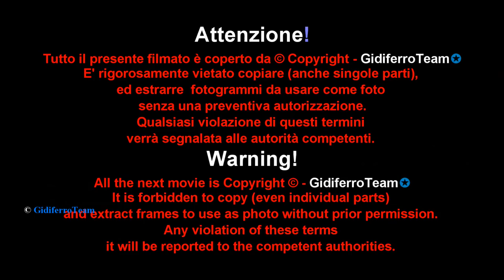Miss Track 2017 - Sfilata in Bikini e Premiazioni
Trebaseleghe-Padova, sabato 9 Settembre 2017. Ottimo successo per l'edizione 2017 del noto concorso di bellezza "Miss Track". Il contest presentato dalla Bella, e brava Mara Pestrin (Miss Veneto 1997 - per Miss Italia), e dal simpatico Marco Capriotti, ha visto in passerella ben 29 splendide ragazze. Ad aggiudicarsi il titolo di questa edizione è stata la bella Jessica Zuanetto, studentessa di Francavilla Padovana - Padova.